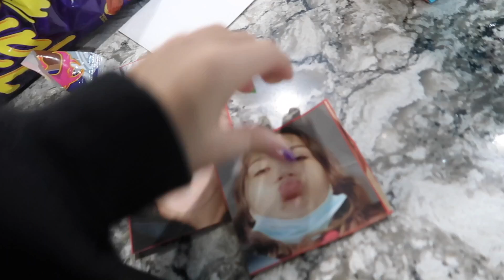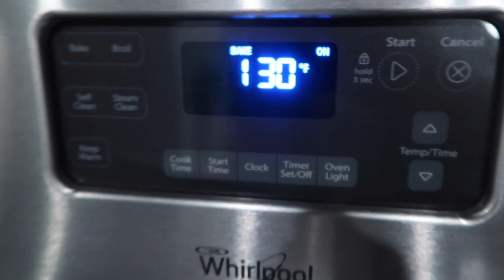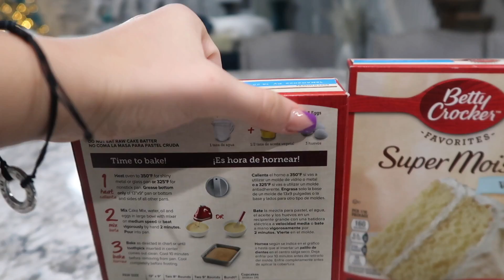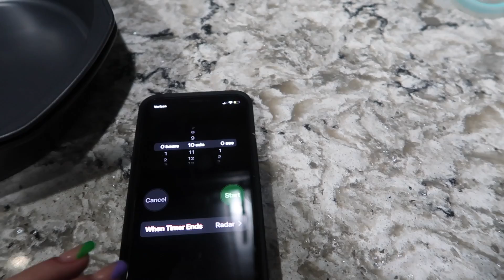LAST DAY OF SCHOOL !!! | SURPRISING MY MOM..... | VLOGMAS DAY 18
LAST DAY OF SCHOOL !!! | SURPRISING MY MOM
---links
1: 32 Pack Sensory Fidget Toys Set
2: Workout Gloves;
3: Novelty Low Cut Socks Cool Sneakers Ankle Socks Fun Gifts Idea Size
4: Women's T-Shirts Cotton Funny Grahpic Design Casual Short Sleeve Top Tees